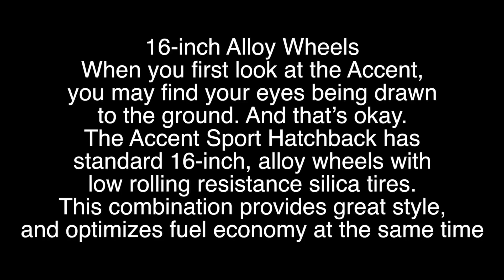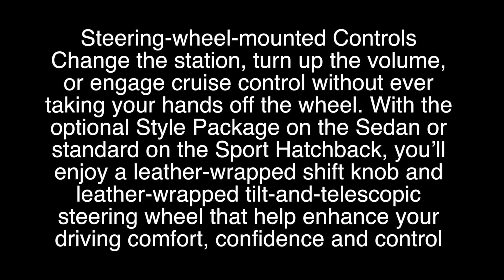2016 Hyundai Accent Sport Hatchback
2016 Hyundai Accent Sport Hatchback
Hub hYundai West
17007 Katy Fwy